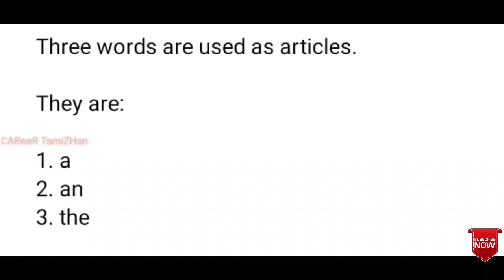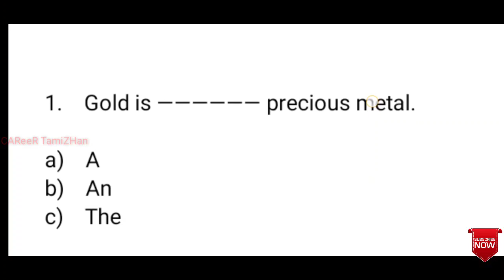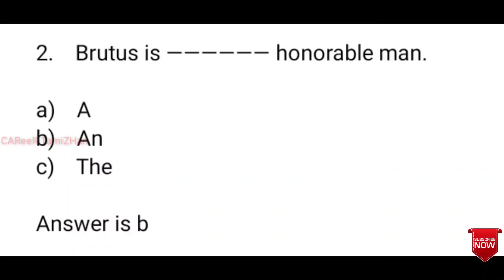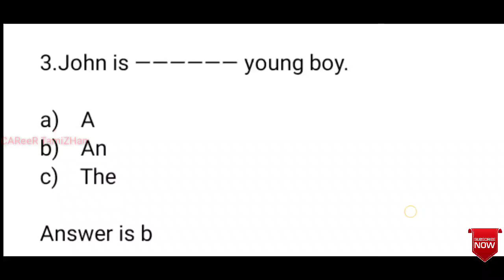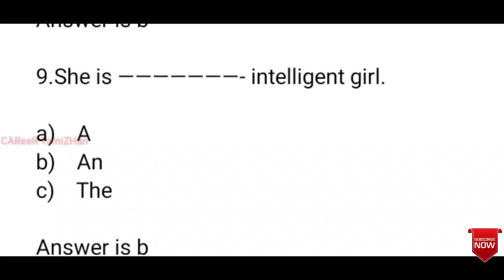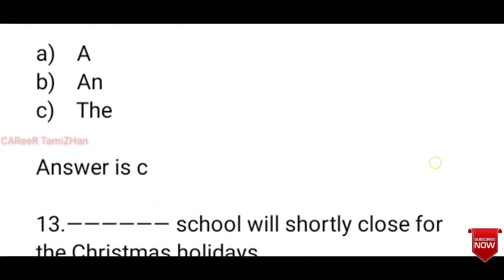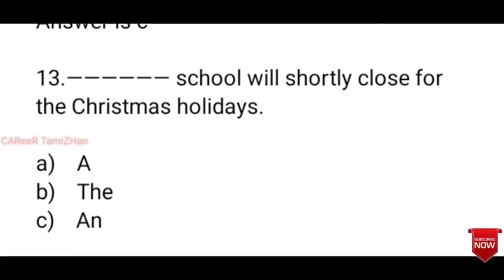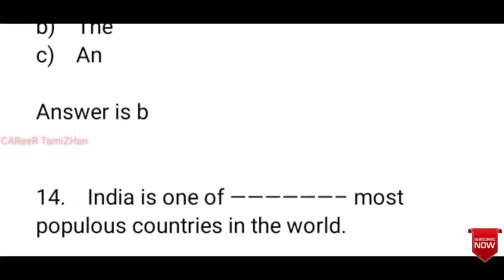TNEB Tamilnadu Assessor Junior Assistant Accountant Exam Part-1 English topic| Articles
PDF other materials join our Telegram group now-CAReeR Tamizhan